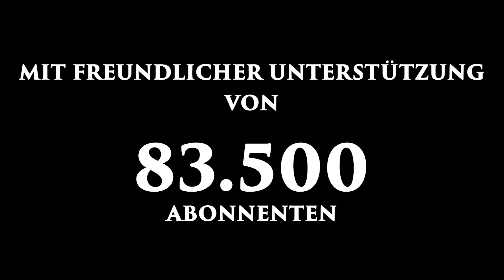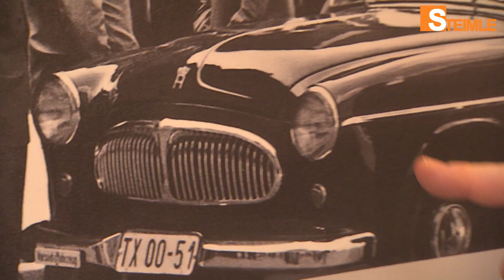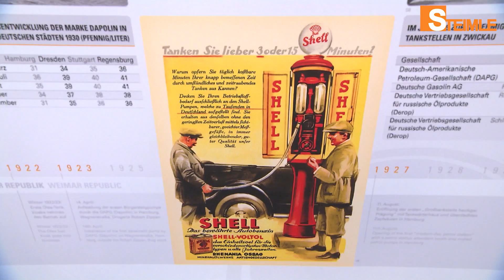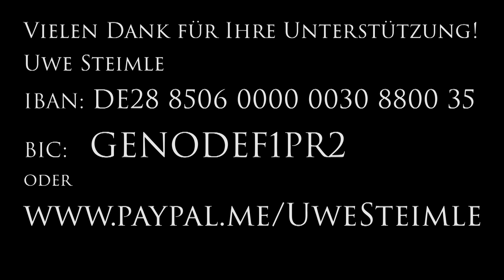Horch Museum / Steimles Aktuelle Sendepause präsentiert "Steimles Wunschbriefkasten" / Ausgabe 04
oder
Uwe Steimle
IBAN: DE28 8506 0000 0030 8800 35
BIC: GENODEF1PR2

Uwe Steimle präsentiert in Steimles Aktuelle Sendepause die VIERTE Sendung von "Steimles Wunschbriefkasten".

❤️Liebe Steimle Fans,

Uwe Steimle im Museum, aber zum Glück nur als Gast. Für Steimles Welt hat das kleine Fernsehkollektiv Uwe Steimle beim Rundgang durch das August Horch Museum in Zwickau begleitet. Heute sehen Sie kleinen einen Einblick in die Dreharbeiten für Steimles Welt.

An dieser Stelle wollen wir uns noch einmal herzlich bei allen bedanken, die diesen Abend, am 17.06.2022, in Halle zu einem beeindruckenden und sicheren Abend werden ließen. Liebes Publikum, es war ergreifend, wie Sie Uwe Steimle empfangen und den Abend über getragen haben. Vielen Dank an die Sicherheitsorgane, die dafür gesorgt haben, dass alles sicher und friedlich geblieben ist und den Organisatoren, für Ihre Standfestigkeit. Danke, dass Sie sich nicht einschüchtern ließen von Drohungen.

Durch die vielen Zuschauerideen angeregt, präsentieren wir jeden Sonntag "Steimles Wunschbriefkasten" im Wechsel mit "Steimles Aktuelle Kamera".  Geöffnet wird  "Steimles Wunschbriefkasten" am Sonntag um 19 Uhr hier auf Steimles Welt, Uwe Steimles YouTube Kanal.

Die nächste Aktuelle Kamera gibt es am 26. Juni 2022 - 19:00 Uhr.

📌►💿 Doppel-CD: Uwe Steimle "Wanderung durch Altsachsen"

(Bitte nach dem Öffnen des PayPal Links über die Taste SENDEN Ihre Bestellung ausführen.)

Bitte in der Mitteilungszeile
1. Stichwort:  "Altsachsen" eintragen (Doppel-CD + Versand 20,- EUR Deutschland)
1. Stichwort:  "Altsachsen+AK" eintragen (Doppel-CD + Buch "Die Aktuelle Kamera" + Versand 40,- EUR Deutschland)
2. Ihre ANSCHRIFT !!!

oder über folgende Bankverbindung

Uwe Steimle
IBAN: DE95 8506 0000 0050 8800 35
BIC: GENODEF1PR2

📌►📖+💿 Buchbestellung: "Die Aktuelle Kamera"  (Neuerscheinung) + HIT-Single CD "Los geht's"

Hier gibt es die Möglichkeit, das Buch "Die Aktuelle Kamera" + HIT-Single CD "Los geht's" + direkt bei Uwe Steimle mit ❗️Widmung❗️ zu bestellen.

1. Stichwort:  "Buch+CD Los gehts" eintragen" (Buch mit CD + Versand 30,- EUR Deutschland)
2. Ihre ANSCHRIFT !!!

📌►📖 Buchbestellung: "Die Aktuelle Kamera"  (Neuerscheinung) ❗️

Hier gibt es die Möglichkeit, dass Buch "Die Aktuelle Kamera"
direkt bei Uwe Steimle mit ❗️Widmung❗️ zu bestellen.

1. Stichwort: Buchbestellung "Die Aktuelle Kamera" eintragen
2. Ihre ANSCHRIFT !!! bitte eintragen

Buch + Versand 25,- EUR (Deutschland)
📌►🧪 Geistiges Getränk: "Reichstags Brand"

Hier können Sie das geistige Getränk "Reichstags Brand" aus diversem Fallobst
direkt bei Uwe Steimle bestellen.

1. Stichwort: "Reichstags Brand" eintragen
2. Ihre ANSCHRIFT !!! bitte eintragen

❗Versand 7,- EUR pro Bestellung (Deutschland)
►0,2l Flasche 33,- EUR + Versand
►0,35l Flasche 45,- EUR + Versand
👕 Niggi Bestellung: Hier gibt es die Uwe Steimle Niggis

Jetzt für 25,00 EUR (inkl. Versand) direkt bei Uwe Steimle bestellen.

1. Stichwort: "MIR SAN MIR" (S bis XXXL) eintragen
1. Stichwort: "LERNE SCHWEIGEN OHNE ZU PLATZEN" (XL und XXL) eintragen
1. Stichwort: "Niggi" (XS bis L) eintragen
1. Stichwort: "CDU-FDJ" (S bis XXXL) eintragen
1. Stichwort: "EH...MOSCHEN" grün (M, L, XL)
1. Stichwort; "EH...MOSCHEN" pink (S)
2. Größe bitte eintragen
3. Ihre ANSCHRIFT !!! bitte eintragen